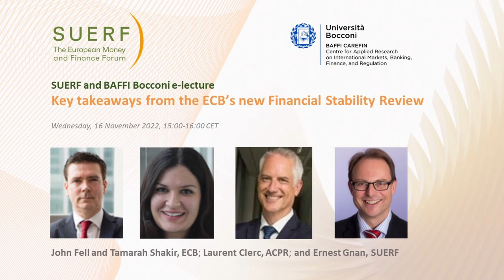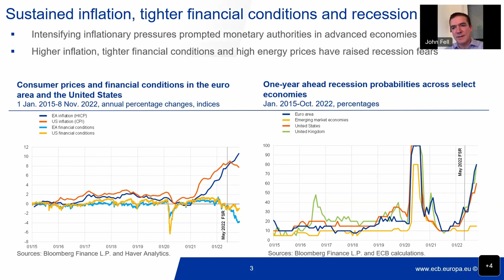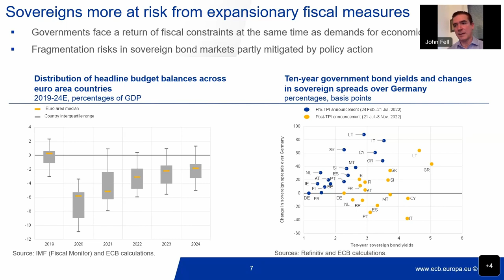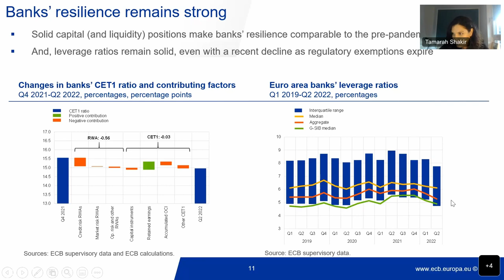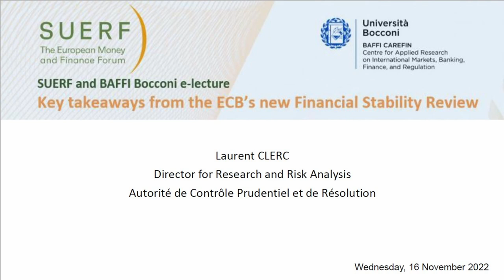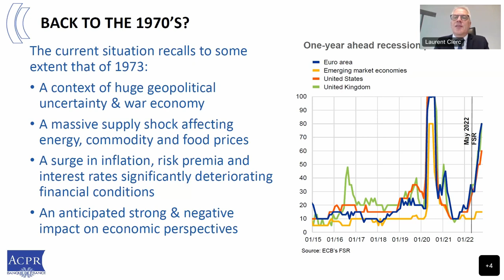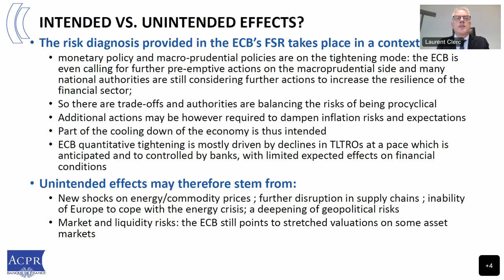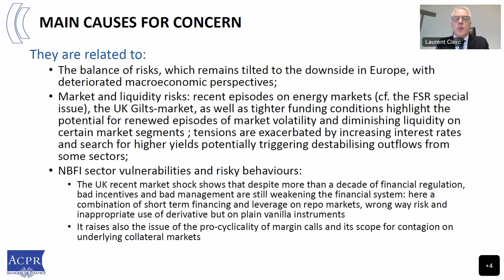SUERF - ECB Financial Stability Review Nov 2022 - Fell Shakir Clerc Gnan - 20221116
On 16 November 2022, around 175 experts gathered online for a SUERF-Baffi Bocconi webinar. John Fell, Deputy Director General, Macroprudential Policy and Financial Stability, ECB, and Tamarah Shakir, Deputy Head of Division, Systemic Risks and Financial Institutions, ECB, presented key findings of the ECB's November Financial Stability Review, released earlier that day. Laurent Clerc, Director for Research and Risk Analysis, Autorité de Contrôle Prudentiel et de Résolution (ACPR), offered comments. To conclude, all three speakers offered their views on questions from the audience. The event was moderated by Ernest Gnan, Secretary General, SUERF - The European Money and Finance Forum.

Timeline:

00:00:13 - Opening by Ernest Gnan
00:01:09 - Presentation of the ECB's November 2022 FSR by John Fell and Tamarah Shakir
00:26:22 - Discussion by Laurent Clerc
00:45:33 - Questions and answers by John Fell, Tamarah Shakir and Laurent Clerc
00:57:15 - Farewell and close
00:57:46 - End